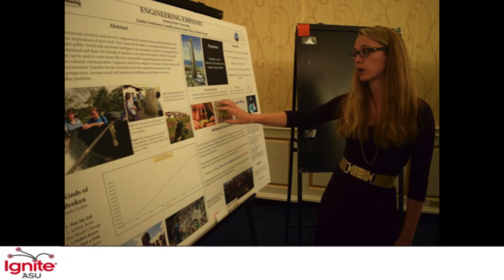Ignite @ ASU Spring 2016: Kaitlin Vortherms - "Engineering Empathy"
Ignite @ ASU is a public event for great thinkers and doers to gather, share ideas, connect with others, and create change. It features rapid-fire 5-minute presentations that bring ASU students, faculty, staff, and community members together to build more connected, vibrant communities.